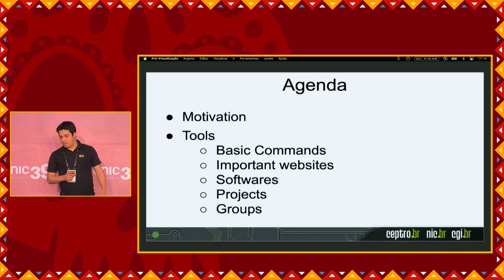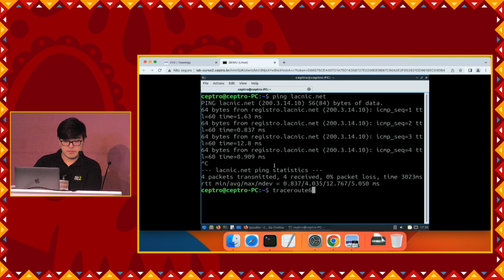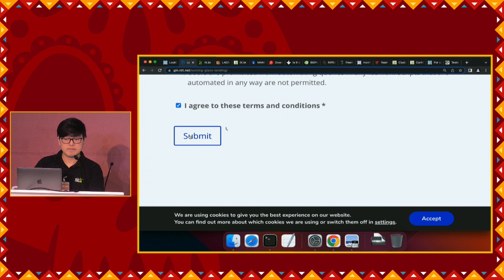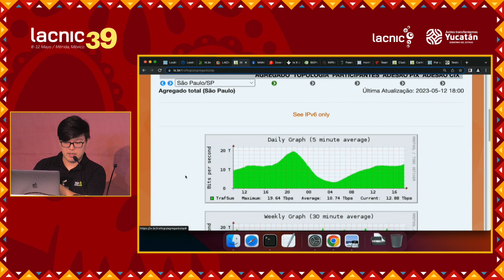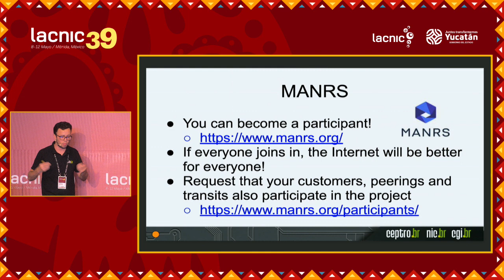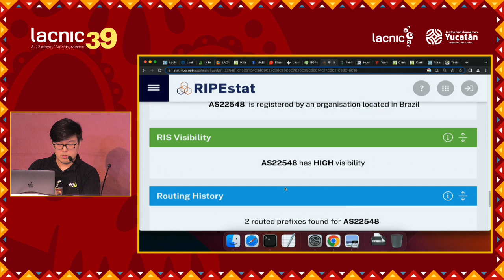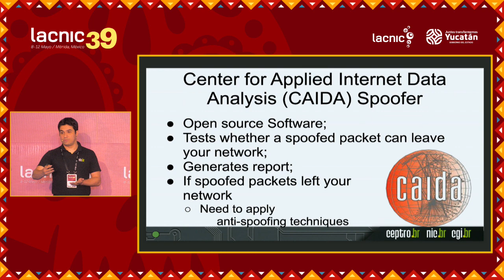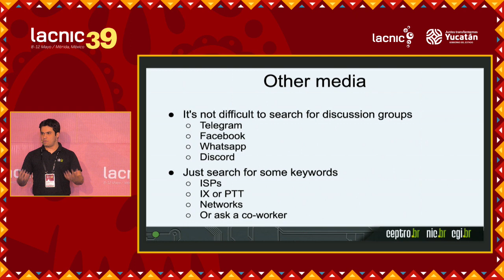Herramientas esenciales para el buen funcionamiento de los sistemas autónomos